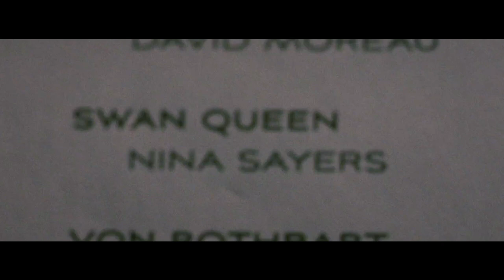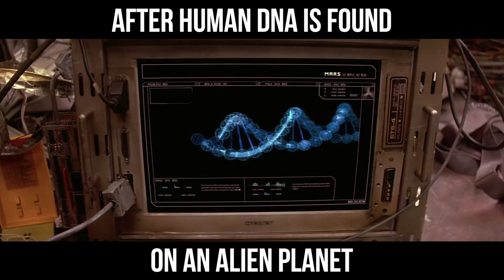7 Movies That Didn't Realize They Were Remakes (The Dark Knight Rises, The Simpsons Movie)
We're not saying that The Dark Knight Rises is a full on remake of The Simpsons Movie but we are saying that Homer Simpson should be the new Batman. And if The Kingsmen's Colin Firth had been Harry Potter's mentor, we have a feeling Voldemort would've ended up at that ghost train station in the first movie.

7 Movies That Didn't Realize They Were Remakes